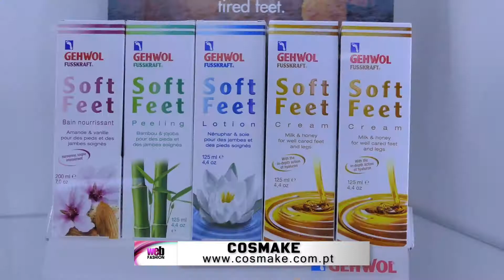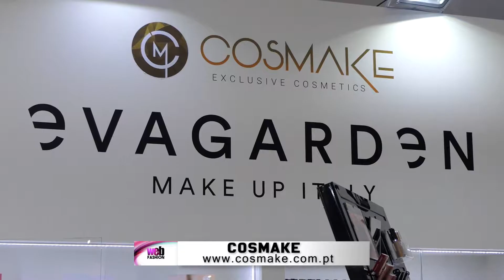Cobertura In Beauty - COSMAKE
Cobertura In Beauty  em visita ao stand da COSMAKE